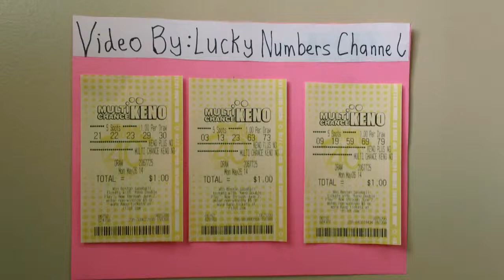Three Keno Lottery Tickets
Here are three Keno Lottery Tickets  .
Rhode Island Keno Lottery Tickets  .